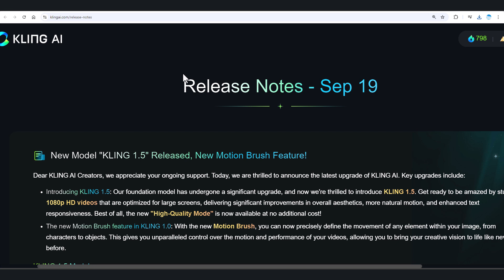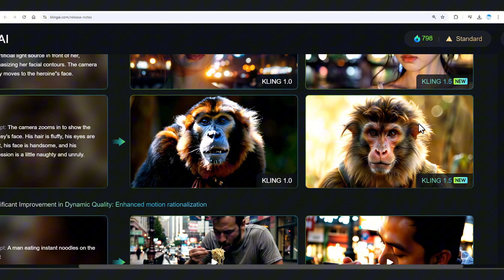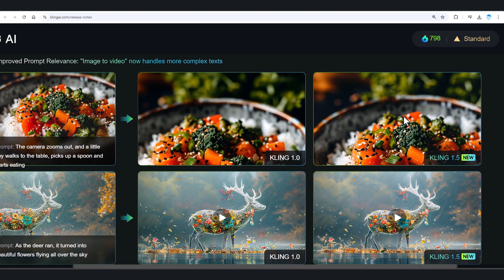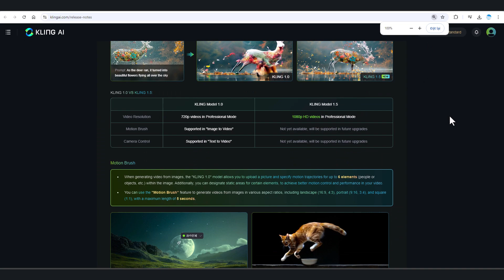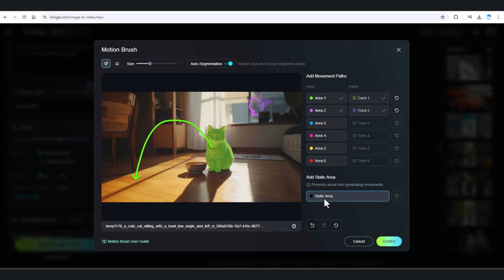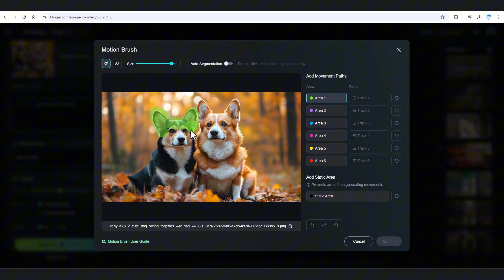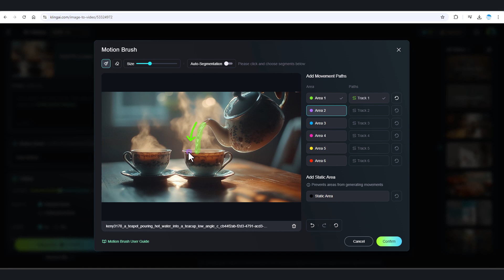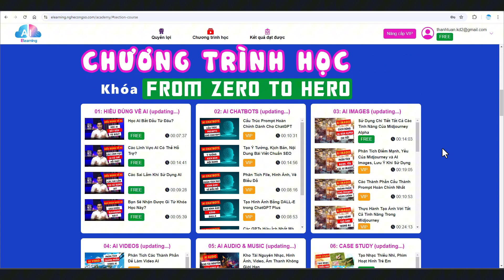Trải Nghiệm Kling AI Model 1.5 Cùng Motion Brush Và Thấy Quá Đỉnh!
Ngày 19/9, Kling AI đã chính thức ra mắt model 1.5 cùng tính năng Motion Brush cực kỳ xịn xò. Nếu bạn chưa có cơ hội trải nghiệm thì đừng bỏ qua video này nhé.

Kling AI Model 1.5  cho phép bạn tạo video lên đến 1080p, cùng với khả năng hiểu prompt cực kỳ cao, có thể xử lý các prompt phức tạp hơn hẳn model 1.0. Tính năng Motion Brush trong Kling AI cực kỳ đỉnh của chóp, cho phép bạn tạo chuyển động theo một đường vẽ bất kỳ cho bất kỳ một nhân vật, vật thể, động vật,... nào trong hình ảnh bạn tải lên.

Cùng thử nghiệm Kling AI Model 1.5 và Motion Brush trong Kling AI ngay hôm nay nhé. Love you all!

🔥TIMELINE:
00:00 - Giới thiệu về các update mới trong Kling AI
01:13 - Kling AI model 1.5 tạo video 1080p, hiểu prompt tốt
06:33 - Tính năng Motion Brush trong Kling AI siêu đỉnh
07:43 - Trải nghiệm thực tế Kling AI update với Motion Brush
16:09 - Kết quả trải nghiệm Kling AI Model 1.5 cùng Motion Brush
17:32 - Phần kết cho video trải nghiệm Kling AI Model 1.5 cùng Motion Brush